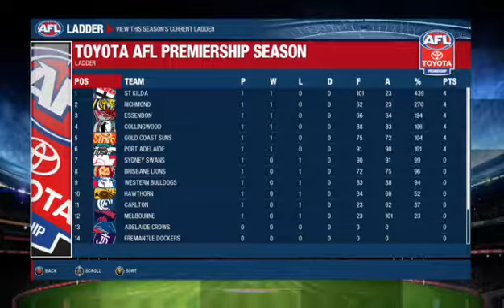AFL E Seasons ESS vs HAW Round 1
Its round one of a full afl season with injuries and suspensions! The rosters are modded by me and should play ultra realistic!  I'm Carlton coach and have my tactic for them and see if i can guide them to the AFL Premiership or will it be one of the other clubs with all their games shown as well!